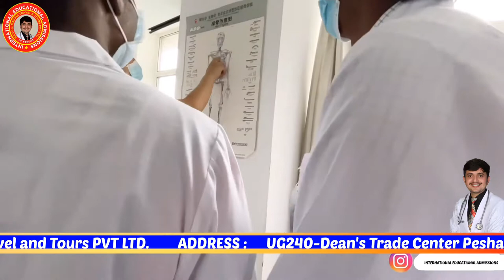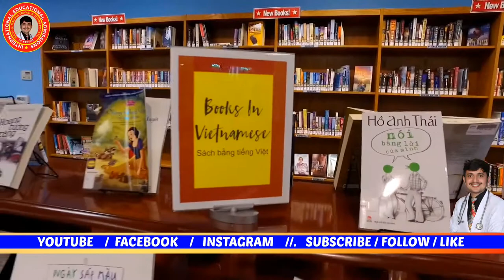Welcome guys to Binzhou Medical University | MBBS in China | INTERNATIONAL EDUCATIONAL ADMISSIIONS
INTERNATIONAL EDUCATIONAL ADMISSIONS is providing you a study visa  in CHINA for MBBS in Binzhou Medical University  with 100% visa guarantee and best food and hostels and free pick and drop.